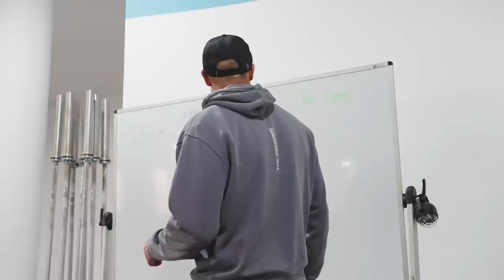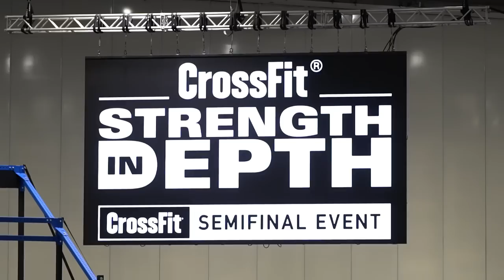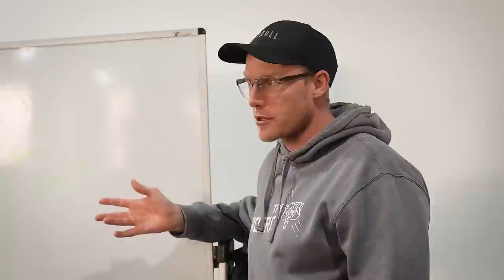THE PROGRM ORIGINS Ep. III: LEGACY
The third and final episode of The Progrm Origins.

Legacy.

From the 2020 COVID lock down up until the 2022 CrossFit Games, looking at the obstacles, victories and effort that The Progrm put in over the last 2 years.

Past CrossFit Games footage by @crossfitgamestv and @roguefitness